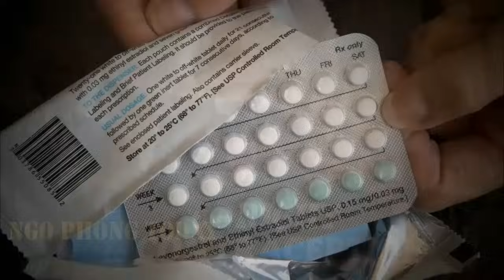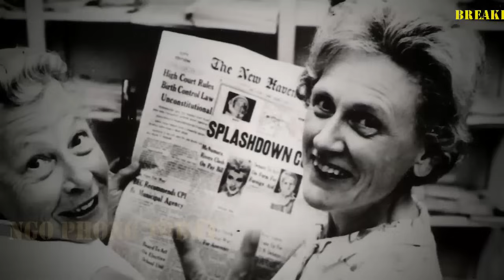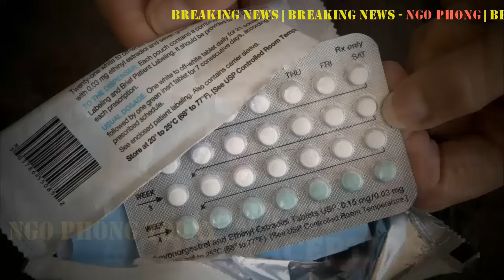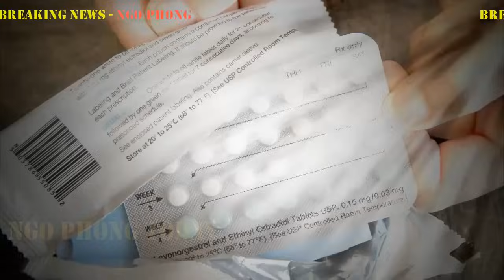6June | Tin Thời Sự Ngo Phong, Thursday 6/6/24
6June. Bao gồm các nội dung sau:
- GOP Thượng Viện Chặn Dự Luật Bảo Vệ Quyền Truy Cập Biện Pháp Tránh Thai
- Cộng hòa Hạ viện gửi kiến nghị truy tố Hunter và James Biden với tội danh khai man trước Quốc hội.
- Ukraine dùng vũ khí Mỹ tấn công vào lãnh thổ Nga và phản ứng mới nhất của Putin
- Chiến Dịch Truyền Thông Của Israel Nhằm Tới Các Nhà Lập Pháp ở Hoa Kỳ
- Ty cảnh sát New York chuẩn bị thu hồi giấy phép mang súng của Trump
- Tòa phúc thẩm Georgia tạm dừng vô thời hạn vụ RICO của Fani Willis.
- Đầu Tư Năng Lượng Mặt Trời của Kushner đối mặt với Trump 2.0